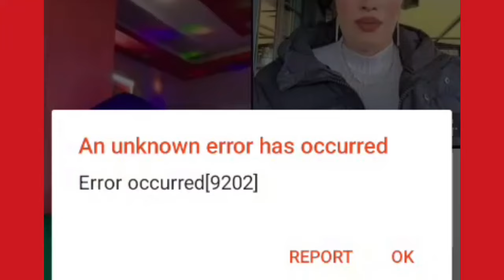🛑😱😭 bagaa nagaan dhuftee jabadhaa uuuuuffffffiii 😱😭ethiopia